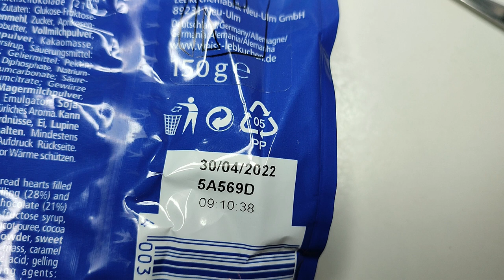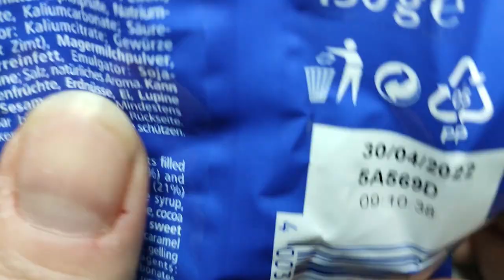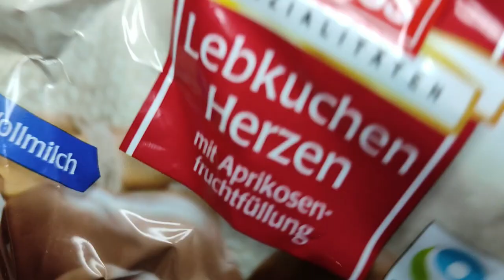abgelaufene Lebkuchenherzen nicht wegschmeißen, sondern aufessen!!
Hier zeige ich Euch, daß abgelaufene Lebkuchenherzen noch essbar sind.

Wenn die wirklich um sind, fangen die von außen an zu schimmeln.

Diese hier tun das (noch) nicht :-)

Man kan also nach Weihnachten für nächstes Jahr wirklich preiswerte Schnäppchen machen!!